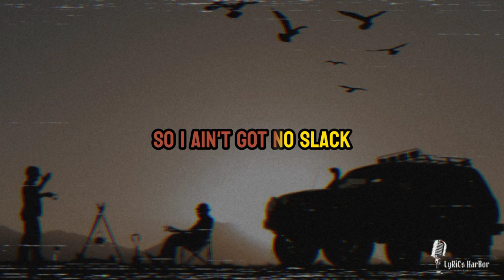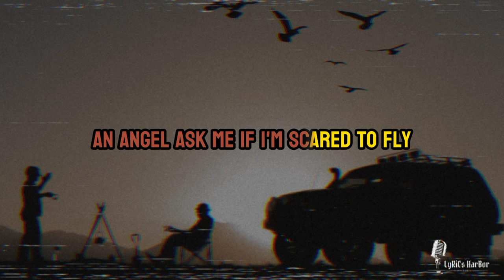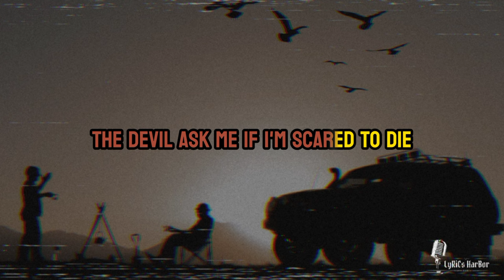Jessie Reyez - Child Of Fire | Lyrics (From The Netflix Movie 'Rebel Moon')